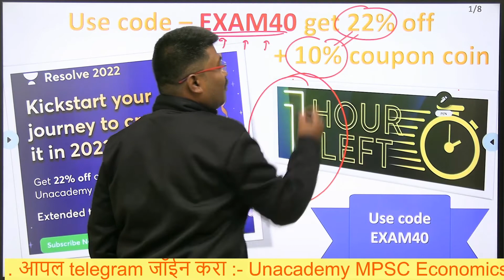Resolve 2022 - 1 hour to go | Saurabh Sonawne | 22% Discount off on all Unacademy Subscriptions